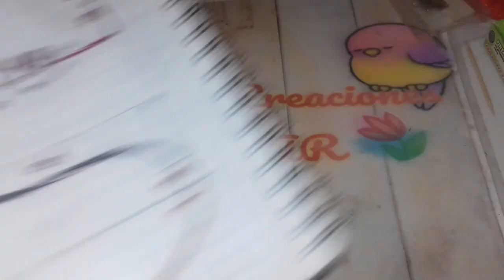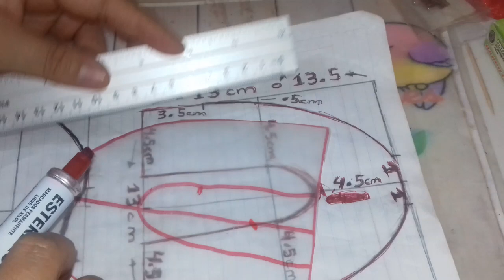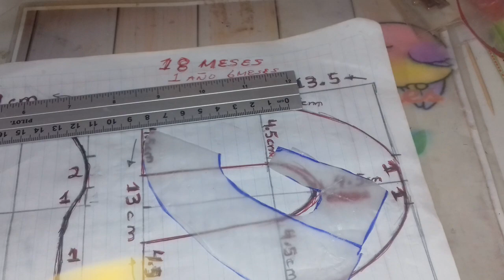Zapatitos de bebe T= 18 meses